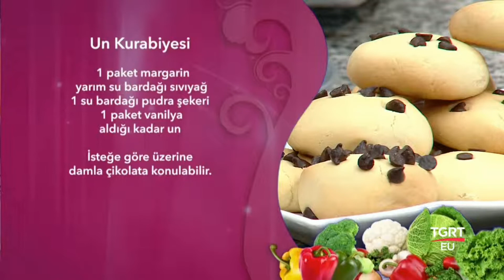UN KURABİYESİ TARİFİ unkurabiyesi un kurabiyesi Şef,tgrt,sefabdul #